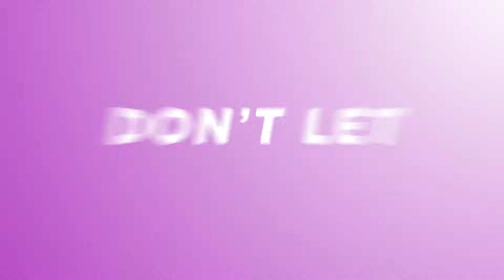Colorful Stomp Promo - After Effects Template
Use your photos and videos
CC 2017 and above Project
Fast Render
Editable colors
Fully customizable
Video tutorial included
Well Organized